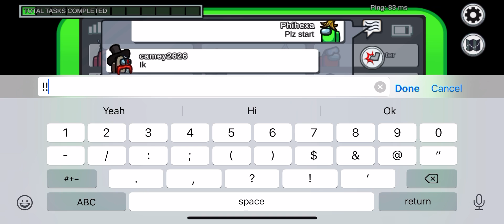Easiest game in the world👍🏻